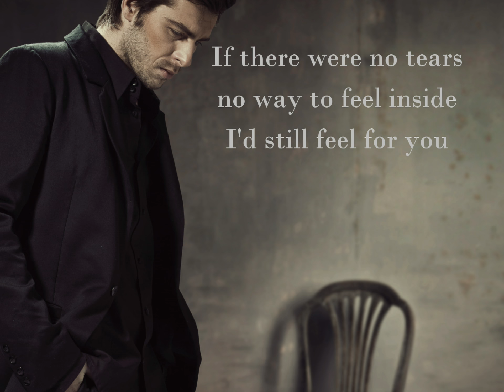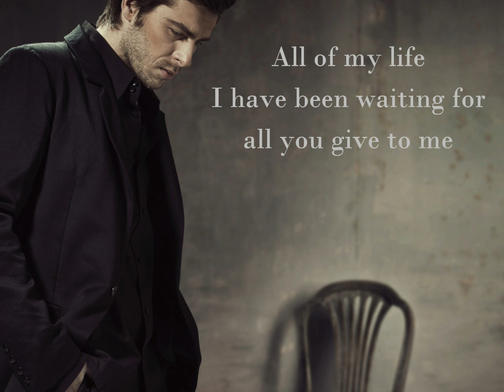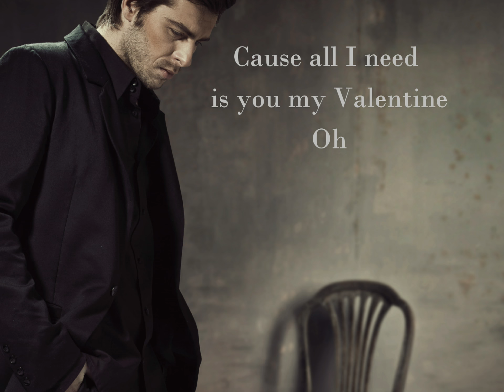Martina McBride - Valentine Lyrics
Songwriters: Jim Brickman / Jack Kugell / Jack David Kugell
Valentine lyrics © Sony/ATV Music Publishing LLC, Universal Music Publishing Group